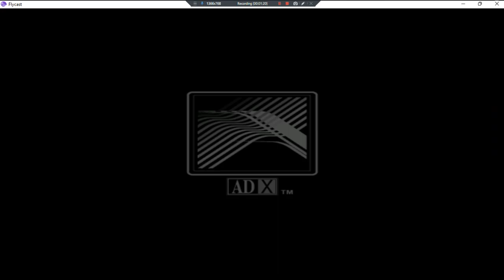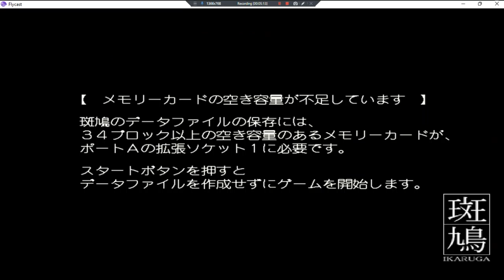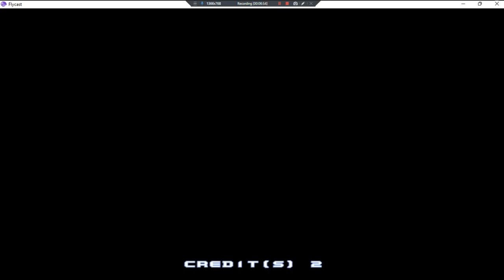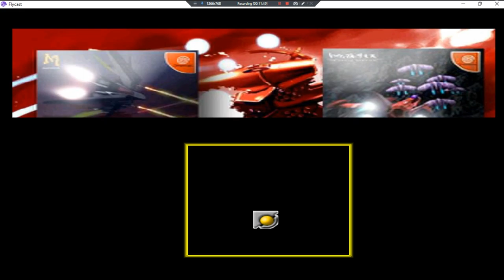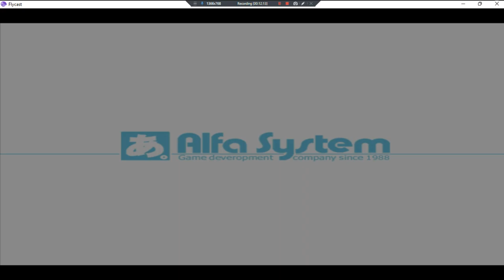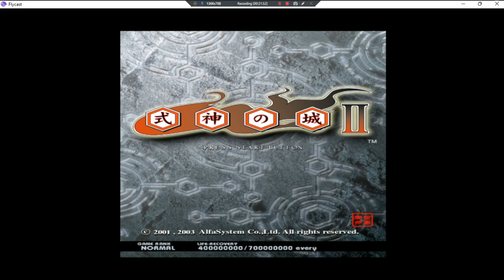Shoot Em Up Collection II •World• ~ GamePlay ~ OP's&Gaming ~ DC ~ 1080pᴴᴰ ~ 2022 ~ W11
Year Made: 2022 120fps [3 In 1 Shooters Pack]
1080pᴴᴰ (With Fabulous & Outstanding 7.1 Audio For All DC Games)